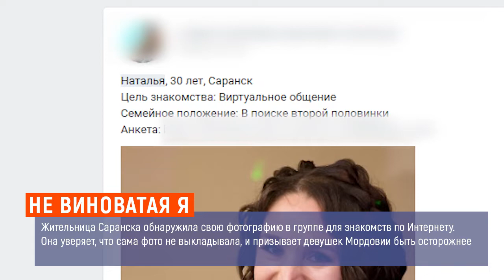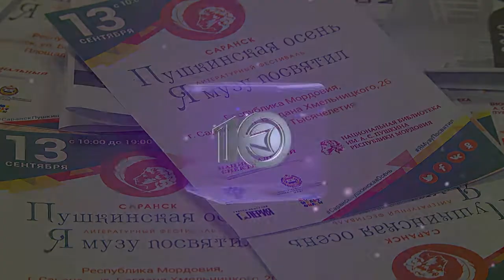День за минуту. 12 сентября 2019 года